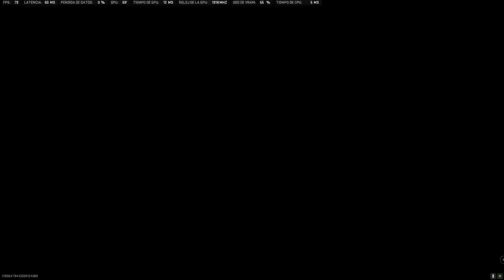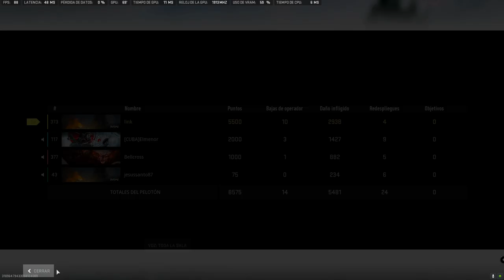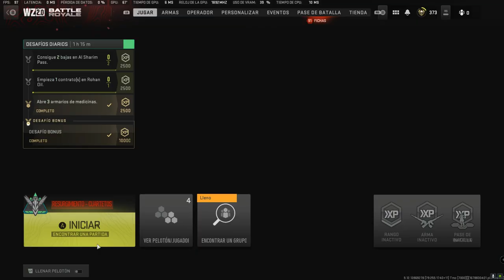WARZONE 2.0 Tiro Al Blanco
divirtiéndonos en warzone 2.0